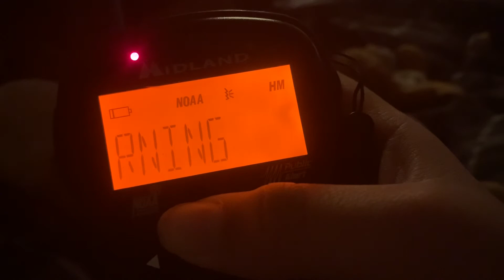Special Marine Warning (EAS #114)